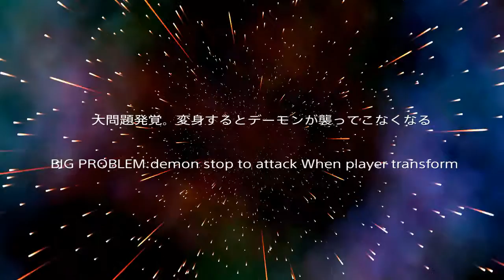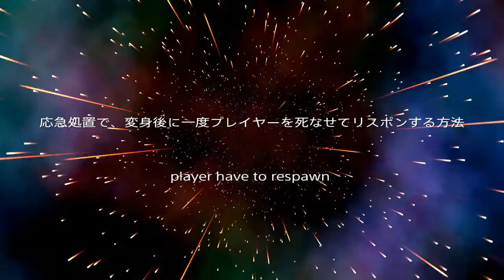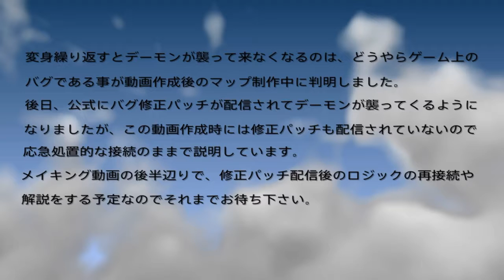MAKING OF MY SNAPMAP ロジック組み立て編 Vol.10/DOOM「大問題発覚。デーモンが襲って来なくなるバグ」LOGIC組み立て編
これはDOOMのSNAPMAPで作成したマイマップを、作成開始から公開するまでを順番に解説している動画です。
[0:14] モジュール内装とウェーブイベント
[3:46] デーモン攻撃しないバグ発覚
[5:25] 参照モードでテスト
[8:09] 一度死なせる接続で応急処置